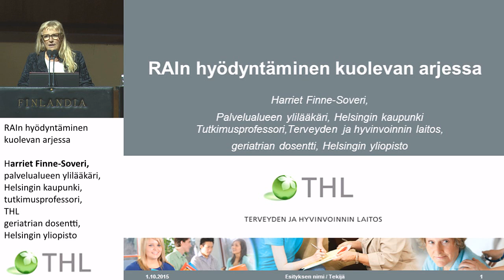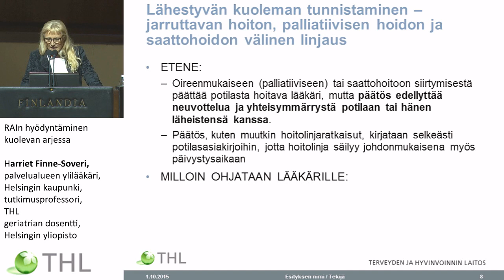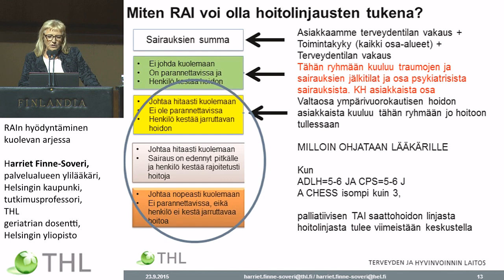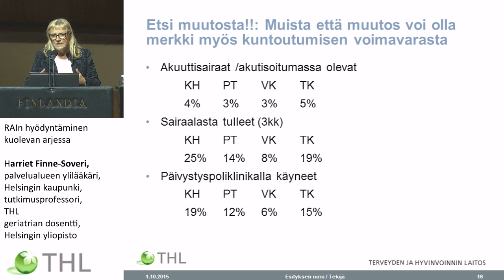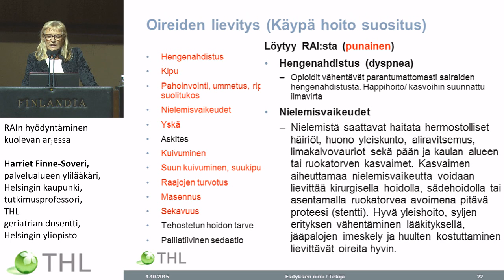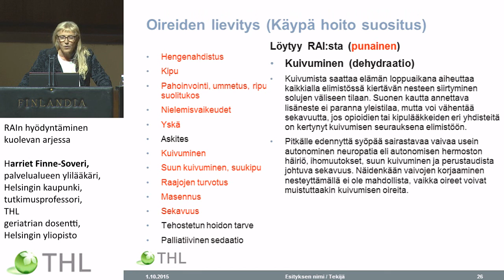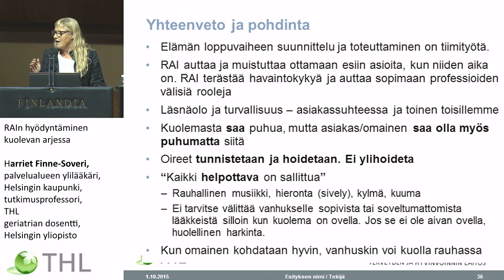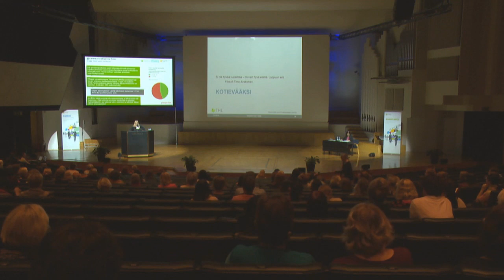RAIn hyödyntäminen kuolevan arjessa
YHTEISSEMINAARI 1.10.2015